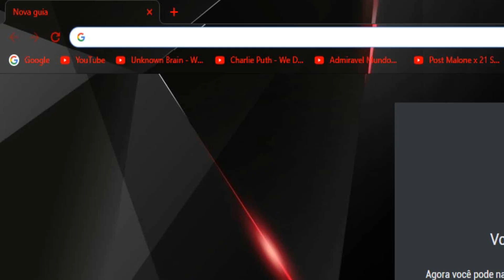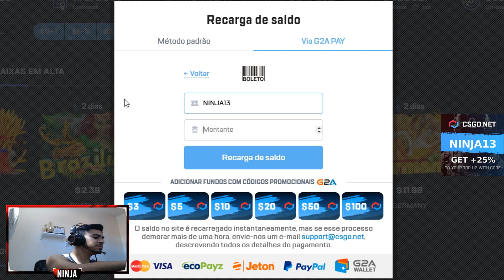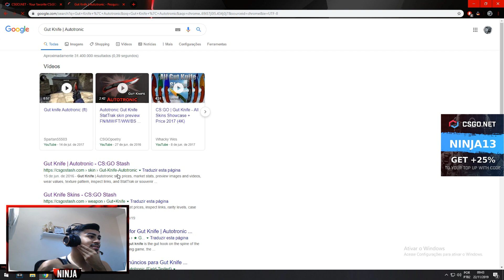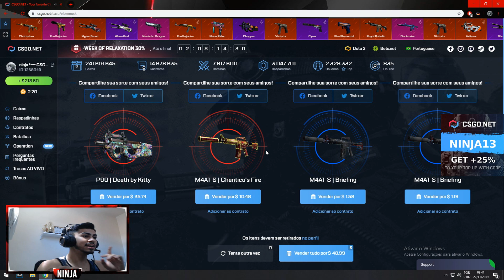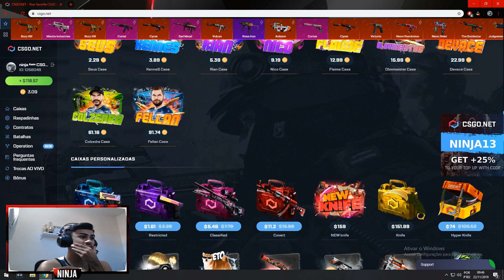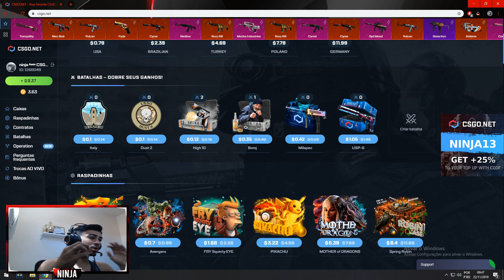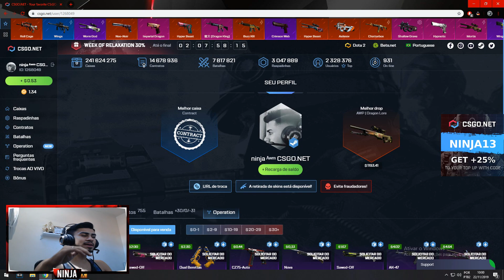NA PRIMEIRA CAIXA GANHEI UMA FACA NO CSGONET